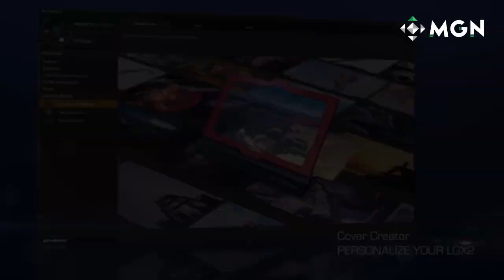5 Accesorios Locos de Nintendo Switch que Debes Comprar en Octubre 2018 | MGN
Otoño es una gran época de lanzamientos importantes en la industria de los videojuegos, es por eso que aquí en MGN en español, creamos esta nueva lista con los accesorios más locos y extravagantes que puedes comprarle a tu Nintendo Switch.